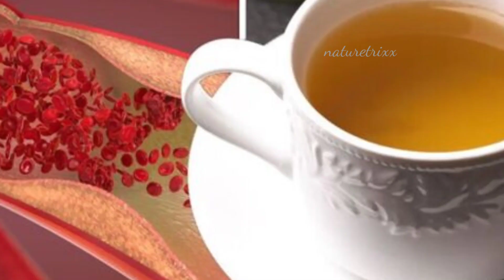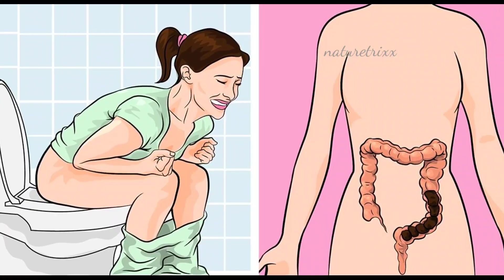అధికంగా టీ తాగడం వల్ల మీకు ఎన్ని హెల్త్ ప్రాబ్లమ్స్ వస్తాయో తెలుసా⁉️😯🔥❌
hi friends ❤️😊

అధికంగా టీ తాగడం వల్ల మన శరీరంలో ఎన్ని దుష్ప్రభావాలు తలెత్తుతాయి వీడియో చివరి వరకు చూస్తే మీకే తెలుస్తుంది👍అలాగే రోజుకి ఎన్ని సార్లు టీ తాగవచ్చు అనే పూర్తి వివరాలు👆💯✅

please keep watch our videos and please support us 🙏🙂❤️